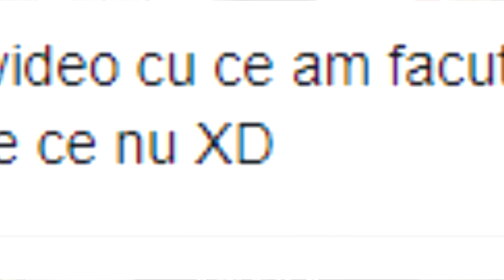CUM SA TRECI BACUL IN 3 ZILE